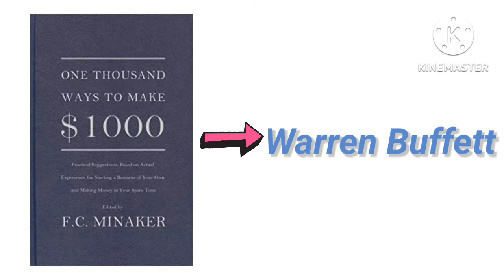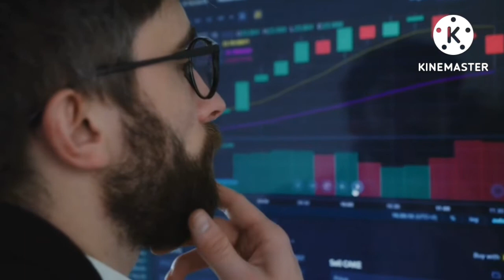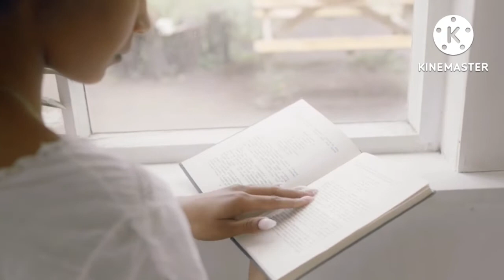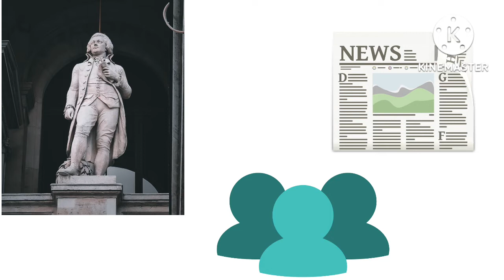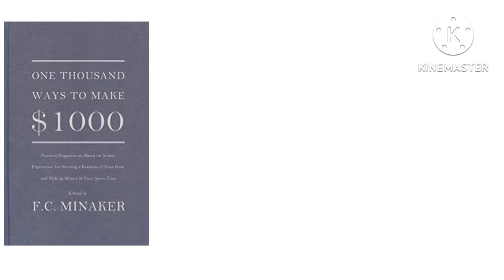Thousand Ways To Make $1000 |Book Summary In Bengali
In this video I have shared 5 important lessons from  the book "One Thousand Ways To Make $1000" by F.C. Minaker in  bengali. "Thousand Ways To Make $1000" is one of the favorite book of Warren Buffett.This book  inspired him to learn about business ideas and help him start his own business in very young age. "Thousand
Ways To Make $1000" was first published in 1936. For many years this book has been out of print. Warren Buffett and his
biographers credit this book for shaping the legendary investor's business acumen so the publisher decided to make the book available again. In the book "One Thousand Ways To Make $1000" there are many important informations such as how to start your own business, how to sell, how to promote a small business, how to sell things by mail etc. and there are many business ideas with real people's story. So if you want to start your business properly watch this full video. Thank  you. See you soon.

thousandwaystomake$1000
1000waystomake$1000
thousandwaystomake$1000booksummary